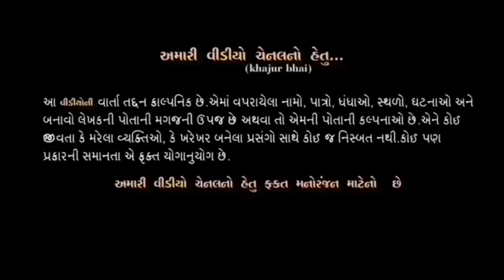લોકડાઉન | Khajur Bhai | Jigli and Khajur | Lockdown | Khajur Bhai Comedy | Nitin Jani | KhajurComedy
For Events & Add Inquiry Contact

નીચે આપેલો નંબર ઓફીસ નો છે,  ખજુરભાઈ નો નથી જેની નોંધ લેવી